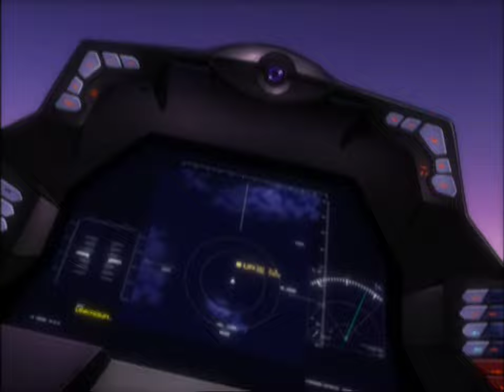Yukikaze (戦闘妖精雪風) - Operation 1 Clip 2: Target Unknown [4K AI Upscale]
On their way back to base, Rei Fukai and his co-pilot encounter an unknown aircraft that bears a striking resemblance to their Super Sylph. Sample clip from the 2002 anime OVA series Yukikaze.

Copied and upscaled in 4K from the Yukikaze Complete Collection DVD.